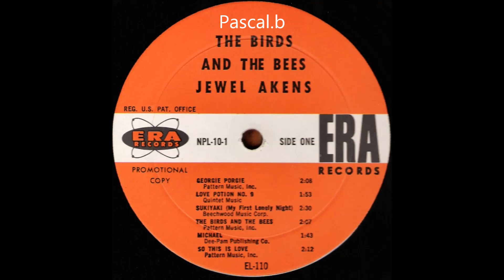Jewel Akens - Love potion N° 9